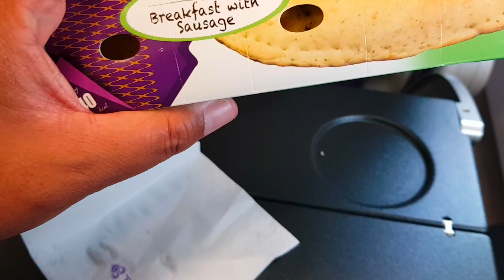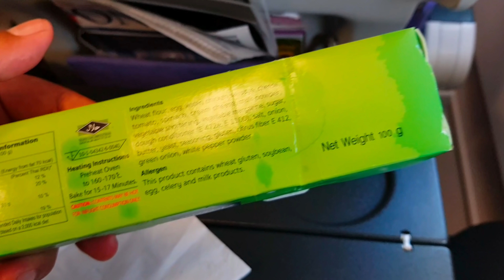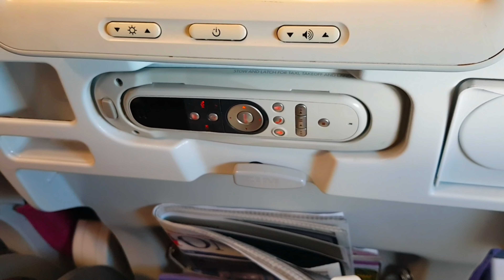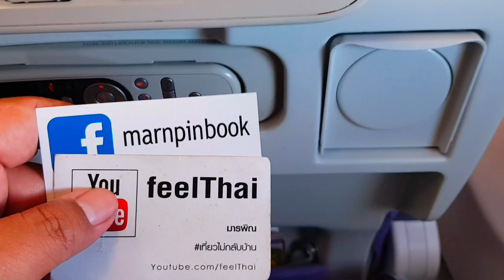อาหารเครื่องการบินไทย เที่ยวบินในประเทศ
อาหารFlight การบินไทยเที่ยวบิน TG 110 กรุงเทพเชียงใหม่ บินในประเทศ เป็นขนมอบไส้ไส้กรอกไก่